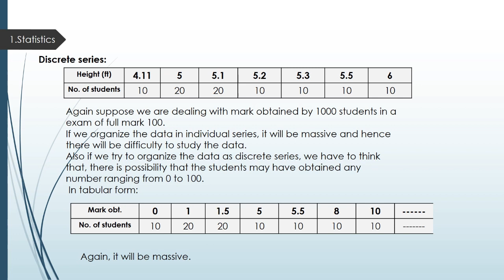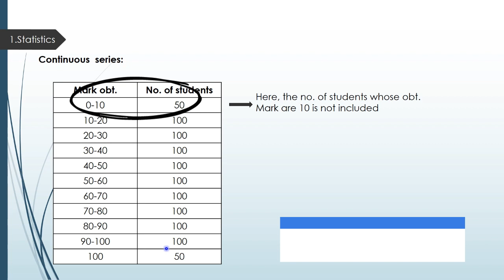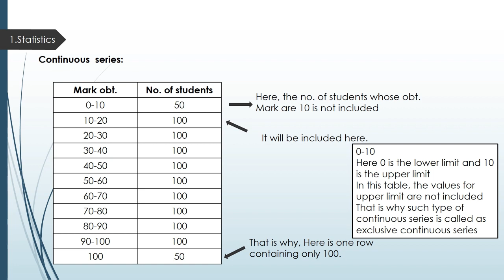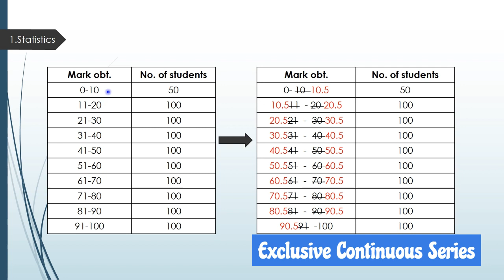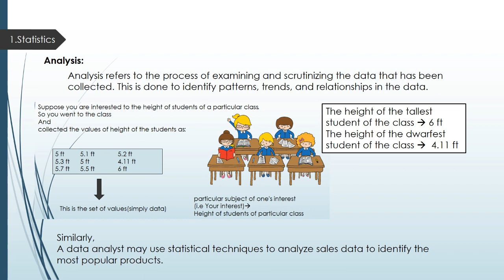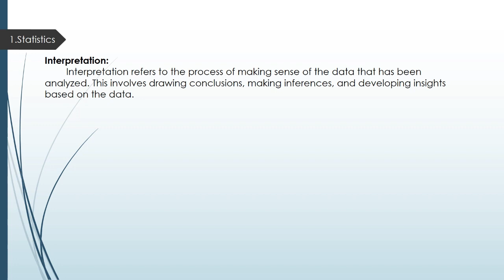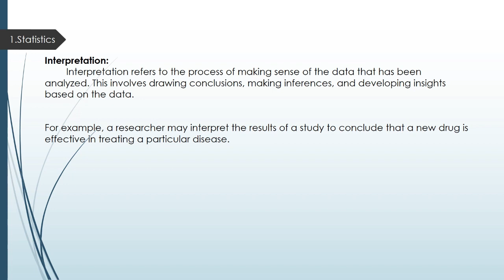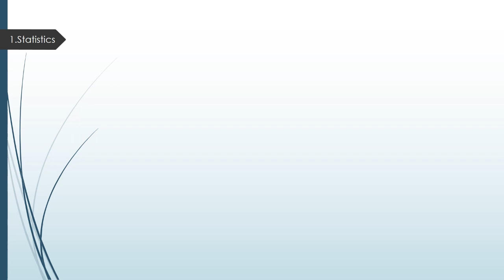1.1.2 Introduction to Statistics | Organization,Presentation || B.Sc.CSIT 2nd Semester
Chapter:-
00:00 Introduction
00:11 Why there is need of Continous Series?
00:22 Continuous Series
04:20 How to convert inclusive series to exclusive series?
05:06 Analysis
06:52 Interpretation
08:15 Presentation

There were some mistakes in the speech, but I have corrected them using text. I apologize for that.
I would like to kindly request your feedback on this so I can improve it further. And if it is helpful for you kindly share with your friend.